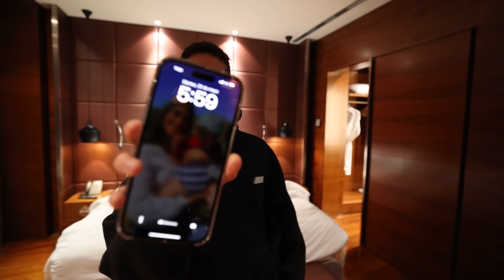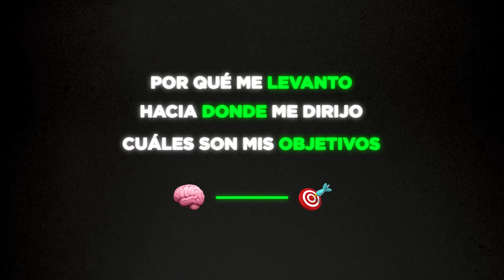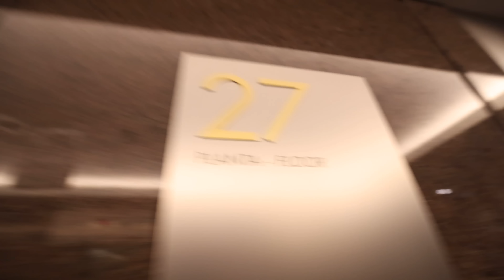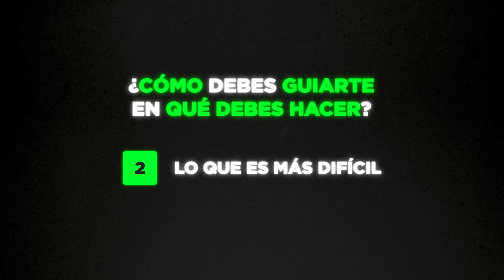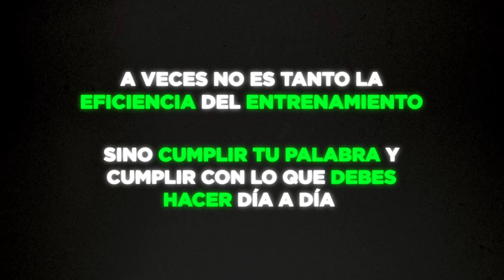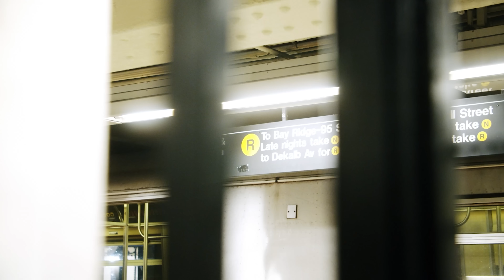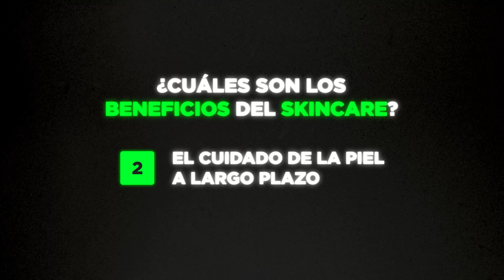Así Es Mi Rutina Cuando Viajo (Emprendedor Online)